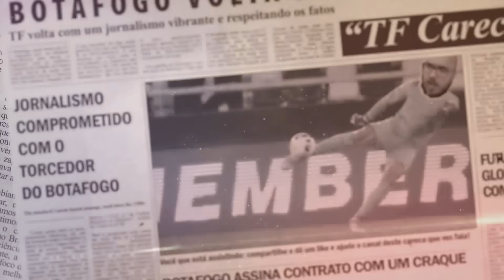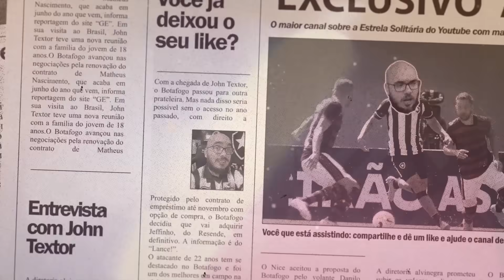LÚCIO FLÁVIO VAI MUDAR A EQUIPE TITULAR? | UM MÊS PARA TUDO OU NADA| TORCIDA ESGOTA INGRESSOS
Leonardo Dantas

Thiago Quintela